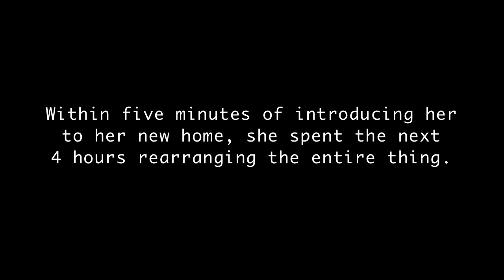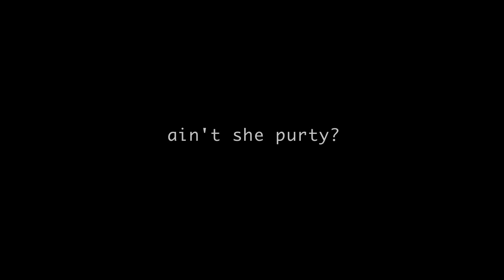Suzie, my OCD Tarantula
Suzie is my OCD Brachypelma albopilosum tarantula.

Watch her rearrange her home the way she likes it!

Container: Sliding shoe box from the Container Store
Substrate: Coconut Fiber + Peat Moss